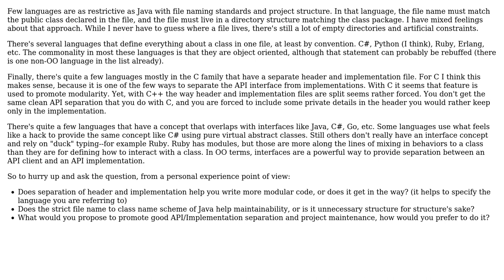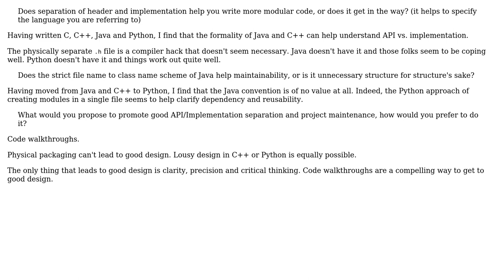What source code organization approach helps improve modularity and API/Implementation separation?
Software Engineering: What source code organization approach helps improve modularity and API/Implementation separation?

With thanks & praise to God, and with thanks to the many people who have made this project possible! | Content (except music & images) licensed under CC BY-SA | Music | Images & others | With thanks to user S.Lott user Robert Harvey user Berin Loritsch and the Stack Exchange Network Trademarks are property of their respective owners. You are responsible for your own actions.